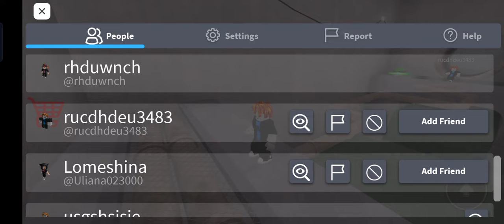коллапс SCP и backrooms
оказывается у него проблема была с управлением и он не смог играть походу ждите вторую часть ну наверное я ещё не знаю